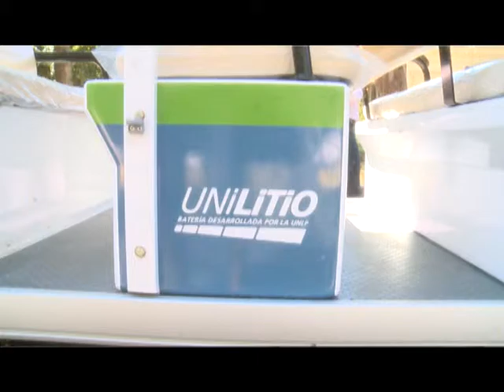QM NOTICIAS - ECO BUS - ACTIS